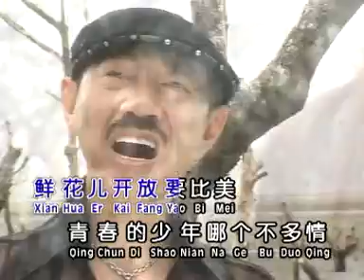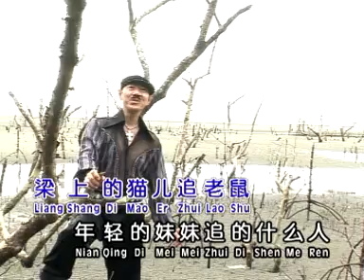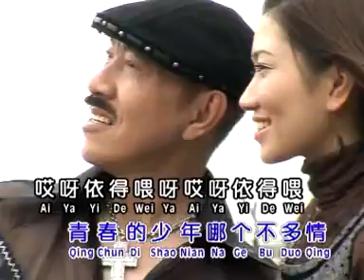林光德Lin Guang De - 长青魅力恋歌 1【哪个不多情】